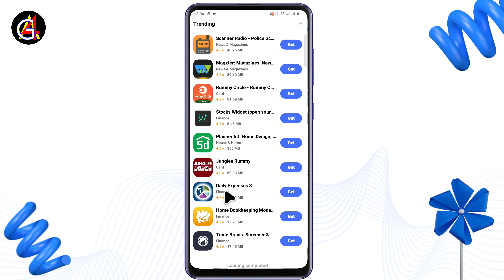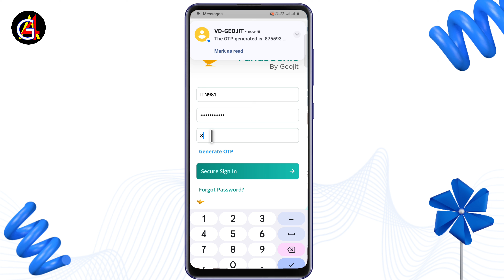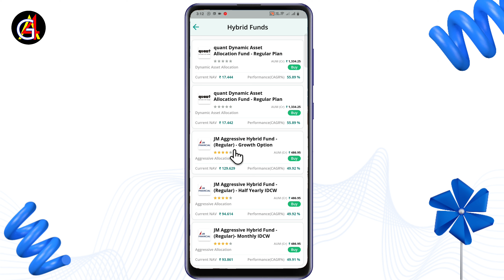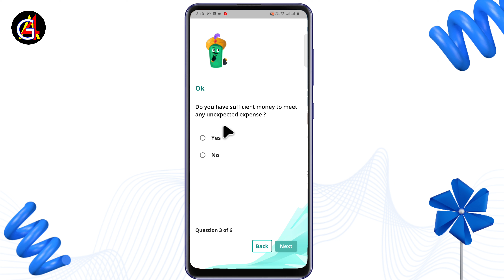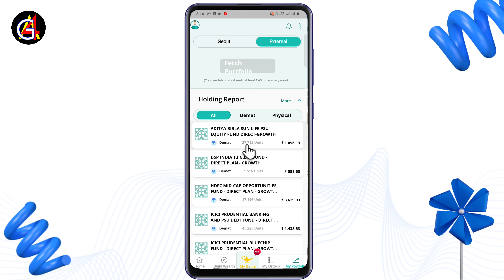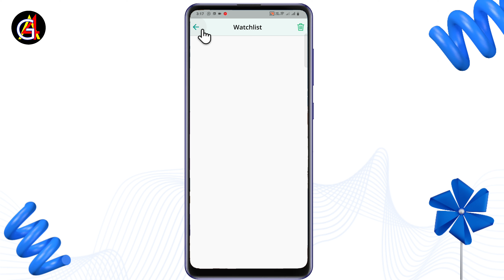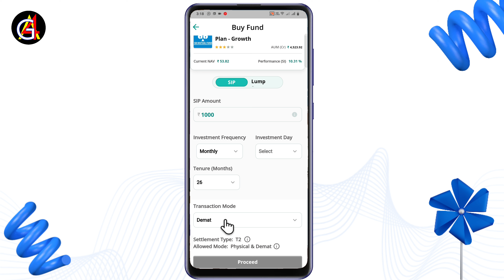Geojit Mutual funds App Details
➤ Motilal Oswal  Full service Free Demat & Trading Account open now

Revamp Your Investment Game with Geojit Mutual Funds App - All the Details You Need to Know!

Revamp Your Investing Game with Geojit Mutual Funds App – The Ultimate Guide!

Revolutionize Your Investments: Discover Geojit Mutual Funds App!

Revolutionize Your Investments with the Geojit Mutual Funds App - Everything You Need to Know!

Welcome to our video about the Geojit Mutual Funds App. In today's fast-paced world, managing your investments can be a daunting task. But with the Geojit Mutual Funds App, you can easily stay on top of your mutual fund investments.

In this video, we will take you through the various features and benefits of the Geojit Mutual Funds App. Whether you are a beginner or an experienced investor, this app is designed to cater to all your investment needs.

With the Geojit Mutual Funds App, you can track your investments in real-time, view your portfolio performance, and get insights into the latest market trends. The app also provides a wide range of mutual fund schemes to choose from, making it easier for you to diversify your portfolio.

Say goodbye to paperwork and long waiting periods with this user-friendly app. You can now invest in mutual funds anytime, anywhere with just a few clicks. The app also offers a seamless and secure transaction process, ensuring the safety of your investments.

Moreover, the Geojit Mutual Funds App comes with a unique goal-based investment feature that helps you plan for specific financial goals. This feature makes it easier to track your progress and make changes to your investment strategy accordingly.

So whether you are planning for retirement, a child's education, or simply looking to grow your wealth, the Geojit Mutual Funds App has got you covered.

Don't wait any longer, download the Geojit Mutual Funds App now and take control of your investments like never before.